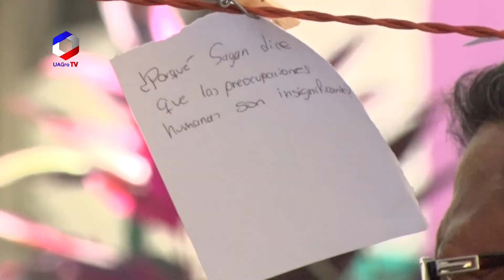Taller Pre-Textos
Taller Pre-Textos es un programa de “formación de formadores”